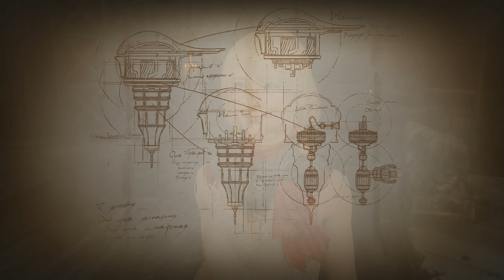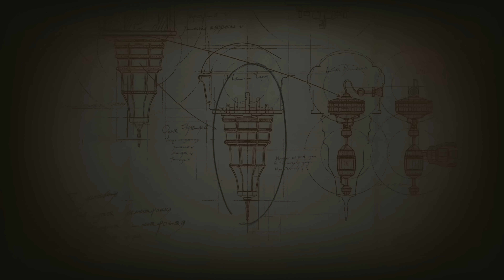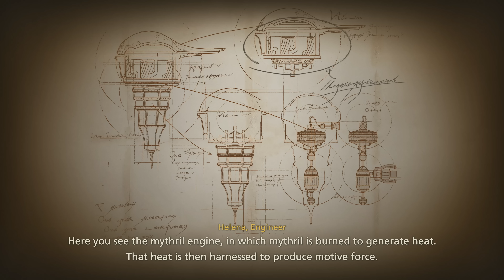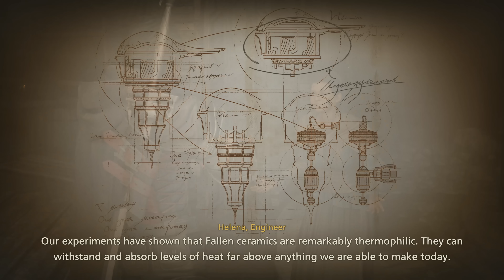Letting Off Steam | Let's Play FINAL FANTASY XVI Blind Part 31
In part 31 of this Final Fantasy 16 blind PS5 gameplay/walkthrough, Clive gathers materials for Mid to build a ship.
► More FF16 | If you enjoyed the video, consider leaving a like and/or comment as support!

► Final Fantasy XVI Story Synopsis